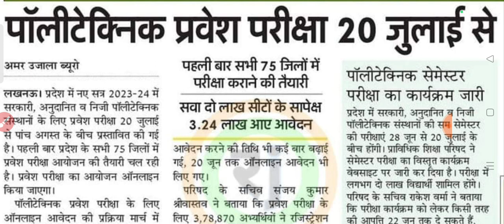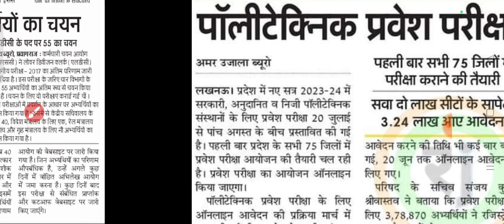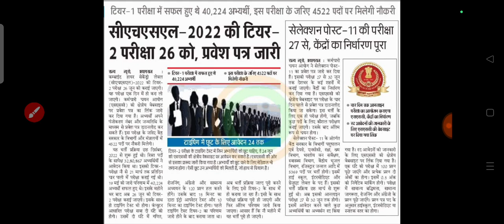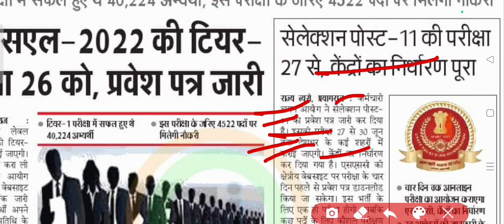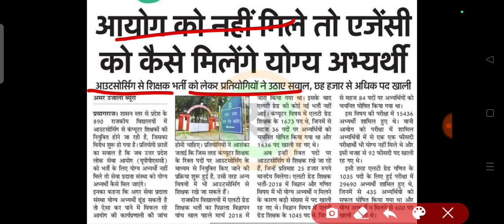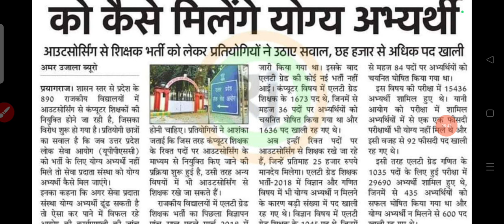Computer teacher bharti 2023 | Ssc chsl admit card 2023 | Uppsc apo result | Up Polytechnic entrance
up shikshak
महासर्वे PCS PRE 2023 संभावित कट ऑफ
UPPSC PRE 2023 PCS 2023 EXPECTED CUT OFF
PCS FULL ANSWER KEY
super tet
uptet exam
UPSC 2023 PRELIMS CUT OFF ANSWER KEY solved paper
polytechnic entrance exam date
apo result 2023

THANKS

IS ANSARI